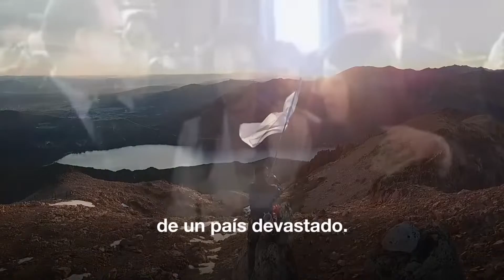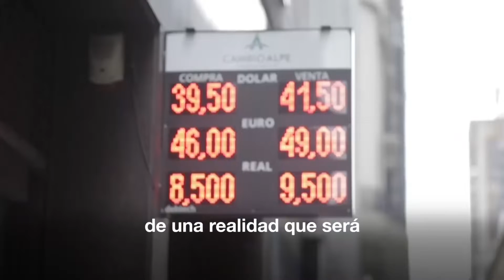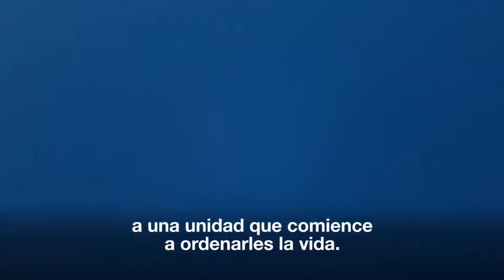ALBERTO FERNANDEZ CANDIDATO A PRESIDENTE CRISTINA FERNANDEZ VICE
El candidato a presidente será Alberto Fernandez y ella lo acompañara como vive presidenta.